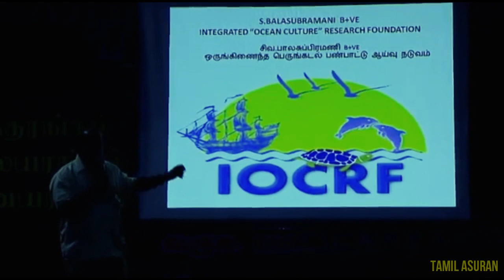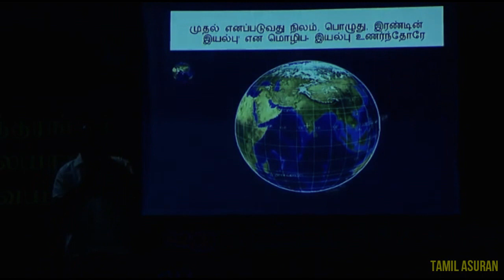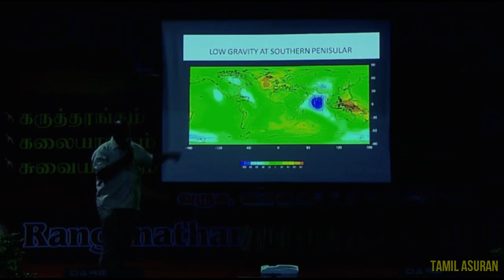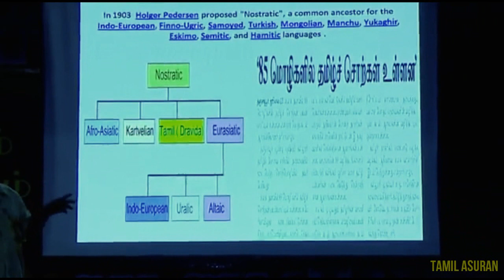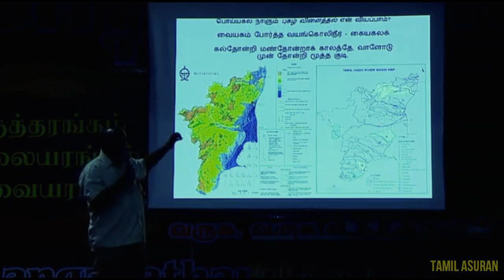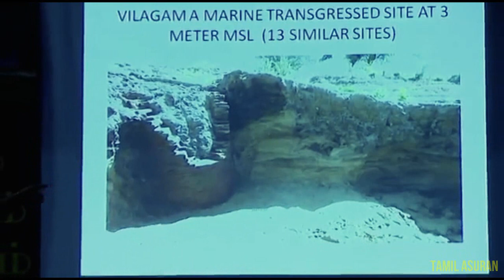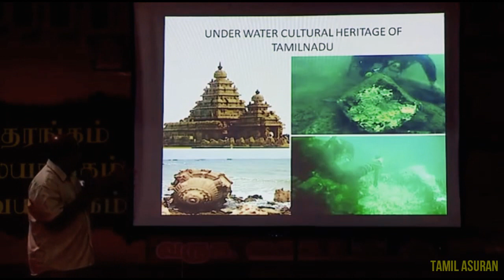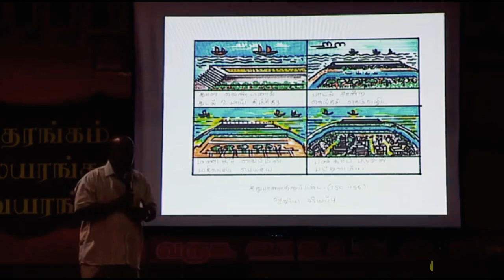Real History of Tamil People Varalaru by Orissa Balu - PART 1 | TAMI ASURAN